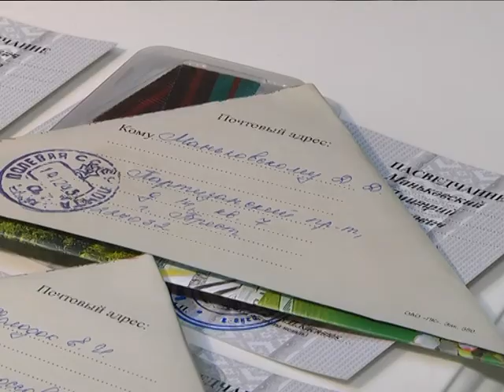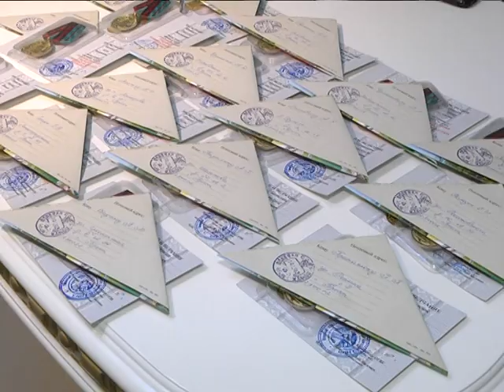2019-06-21 г. Брест. Вручение юбилейных медалей. Новости на Буг-ТВ.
Вручение юбилейных медалей ветеранам Великой Отечественной войны в Московском районе.
К 75-летию освобождения Беларуси от немецко-фашистских захватчиков Президент Беларуси Александр Лукашенко подписал указ об установлении юбилейной медали. Ветеранов ВОВ чествуют по всей Республике, в том числе и в Бресте. Накануне представители Московской   администрации, общественных  организаций района  поздравили седовласых героев и вручили награды. Это малая толика той благодарности, которую выражает нынешнее поколение ветеранам за спокойное настоящее и мирное небо над головой.